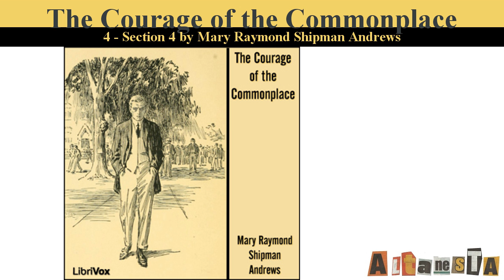The Courage of the Commonplace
Written by:Mary Raymond Shipman ANDREWS (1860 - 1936)
The short story of a young man who came to terms with himself and became a man on a day when he had proven to be a failure to his family, his friends, his classmates, the girl he liked, and most importantly to himself. (Summary by Roger Melin)